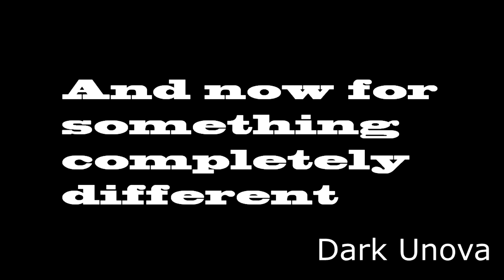YTP New Spice Weeds (Collab Entry)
Sources

I actually referenced the Weedol in Project 7